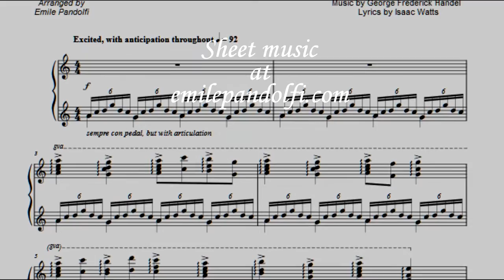Joy to the World - Emile Pandolfi (Concert piano)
Concert pianist Emile Pandolfi with his celebration arrangement of a favorite Christmas carol "Joy to the World".